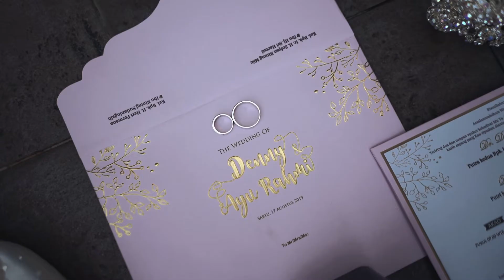Cinematic Traditional Wedding Teaser | Aspherica | Ayu & Denny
Traditional Cinematic Teaser by Aspherica
Syar'i Moslem Wedding of Ayu & Denny